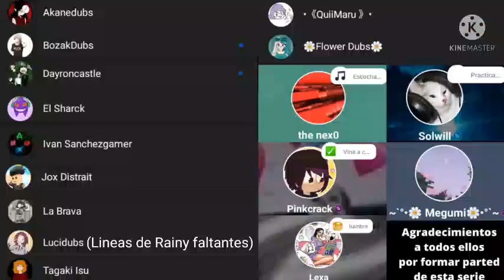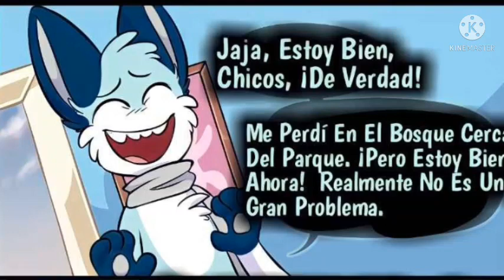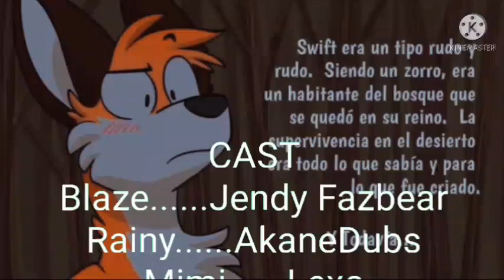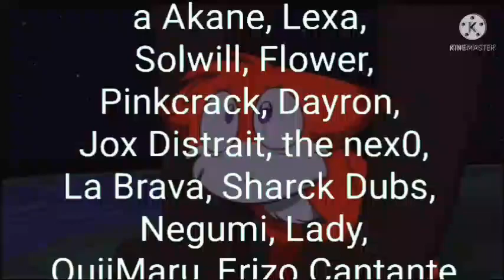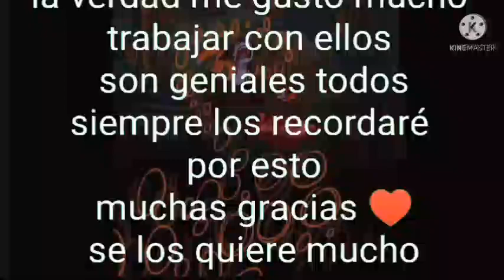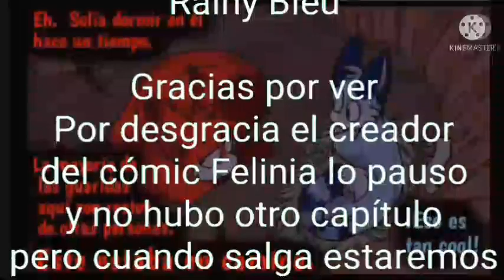Felinia Episodio 7 (fandubespañol)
CAST

Jendy Fazbear (Blaze)
(Ya estás en mí canal Bro)